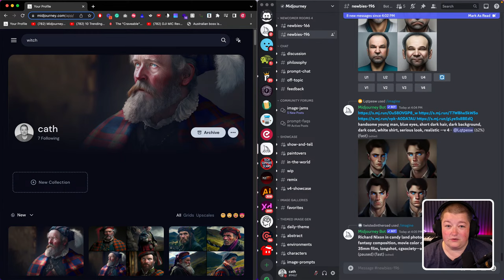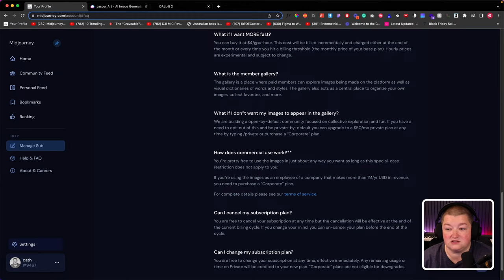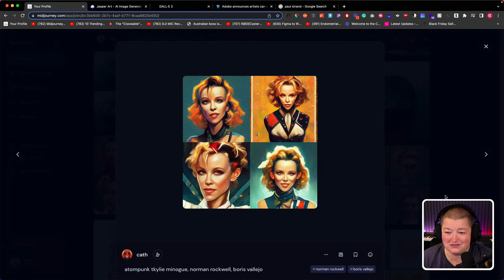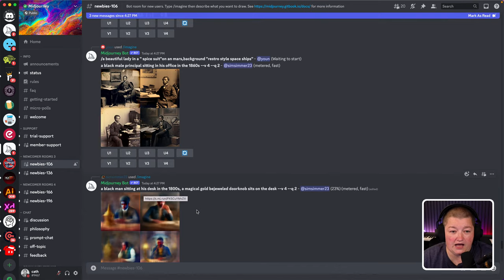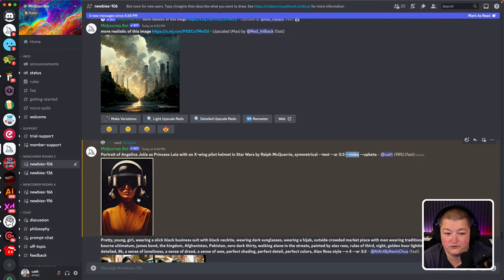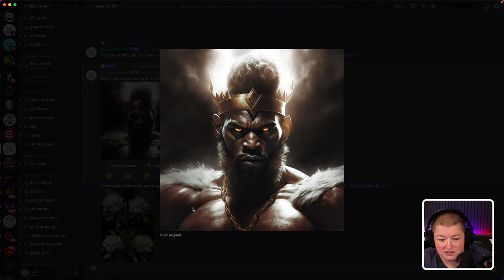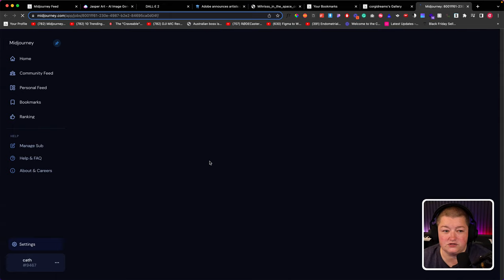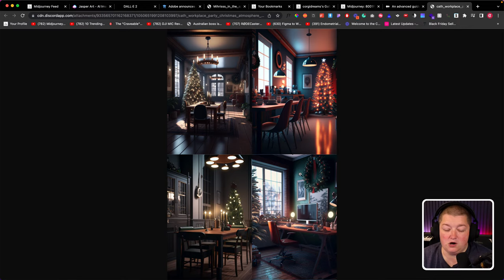How to create images using Midjourney AI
In today's video, I'll be talking about how to create images using Midjourney AI.

You have the option to sign up as a monthly subscriber with membership benefits or enjoy the free downloads.

You can find a full list of gear I use on my videos

Hi! My name's Cath Ellis. I'm a freelance learning experience designer at Cath Ellis Learning Design, a boutique eLearning company in Melbourne, Australia.
I'm a tech nerd at heart and my mission at The Learning Pro Live is to help Learning Designers refine their craft by sharing new skills and showcasing new learning technology.

Are you needing help with your eLearning project? Book in a call!

COMMUNITY
Join The Learning Pro Community for FREE! You’ll find Learning Specialists like yourself, supporting one another, answering questions and sharing new technology and skills.